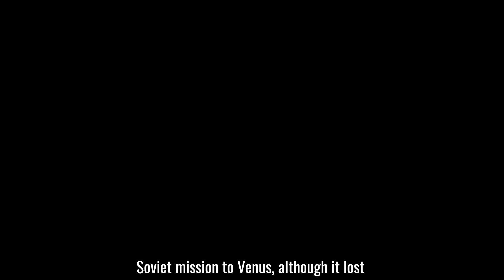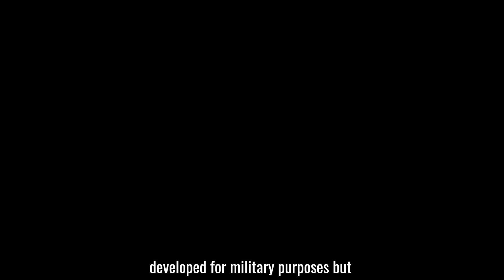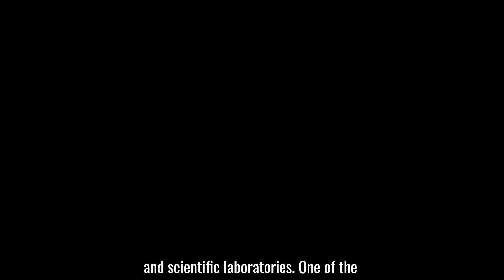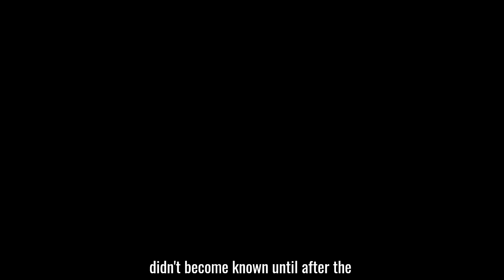The True Reason the USSR Explored Venus and What They Found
Uncover the groundbreaking achievements of the Soviet Lunar and Venera programs, including their attempts to reach the Moon and the harsh realities of Venus. From the ambitious N1 rocket to the sensational Venera missions that provided stunning images and data, we dive deep into the secretive world of Soviet space exploration. Discover the military ambitions behind the Almaz program and the mysterious plans for a lunar base—Zvezda. Join us as we unravel the hidden stories and reveal what really happened in the race for space supremacy!